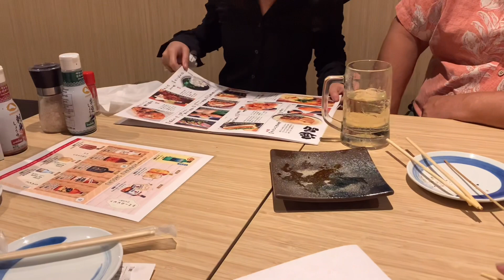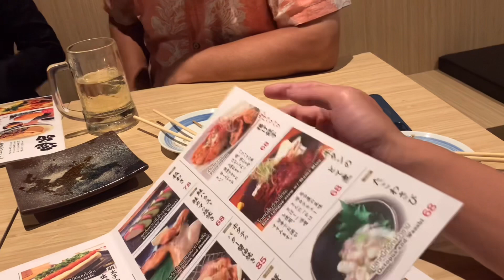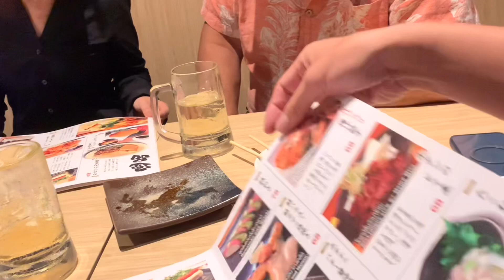【中高年】チェンマイの恋人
今回の関連情報はコチラから↓

BARI UMA YAKITORI 博多焼鳥バリうま